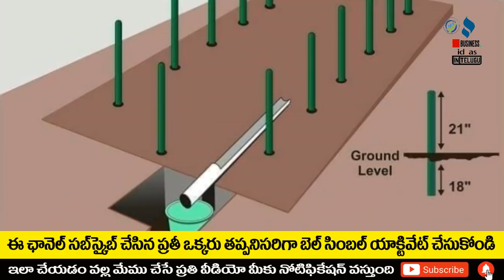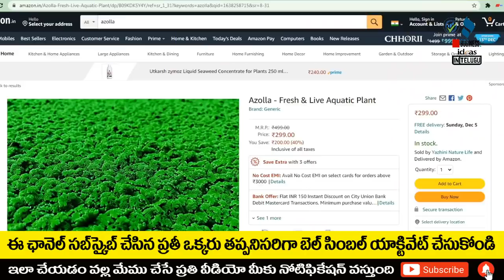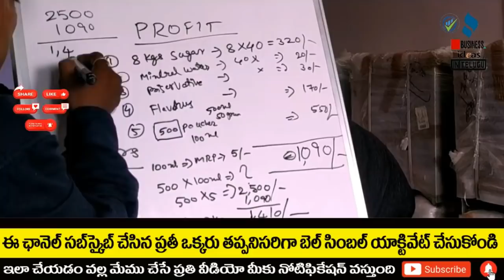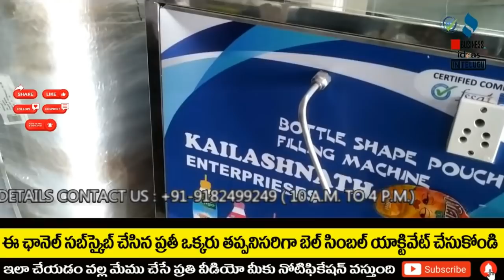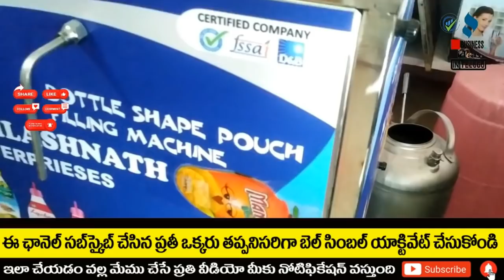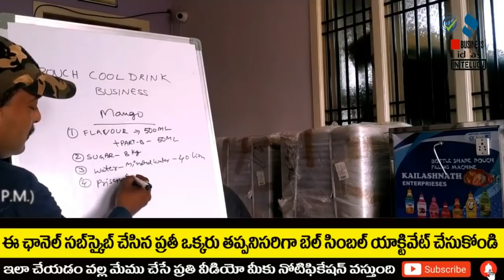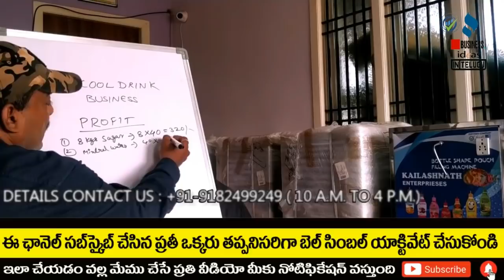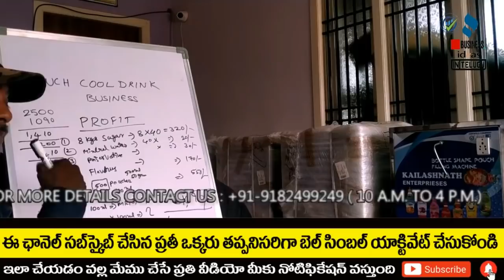బిజినెస్ ! Small business ideas! New business idea's! business ideas ! Low Investment Business Idea